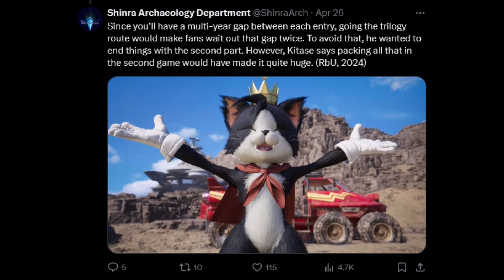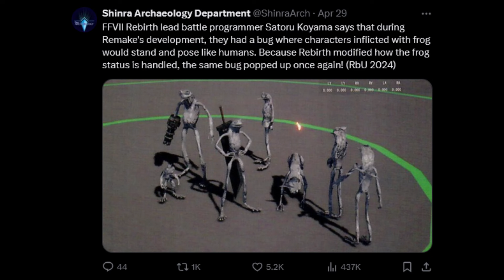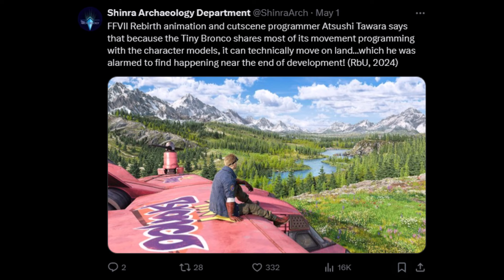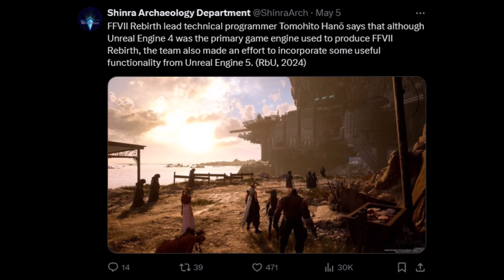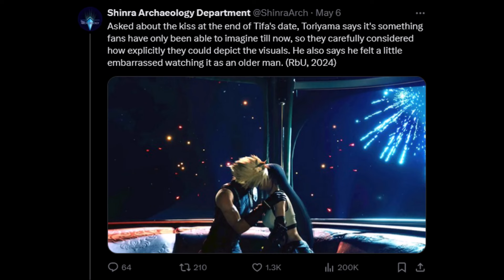FF7 Rebirth Info! - Cloud & Tifa Kiss, Zack Ending, Unreal Engine 5, FROGS & More!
Today we look at more translations & info from the Final Fantasy VII Rebirth Ultimania. We're looking at the kiss between Tifa & Cloud. Zack at the end of the game. The use of Unreal Engine 5 in FF7 Rebirth. And more of course!